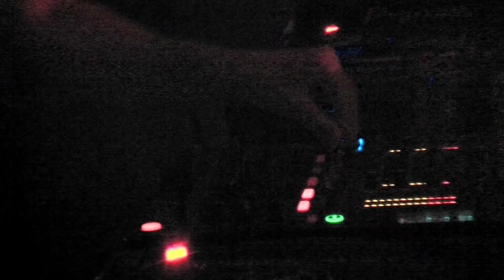Hard&Smart / Alte Zuckerfabrik Laucha / 30.10.2012 / Monkey Safari / BILDzumTON minimal floor